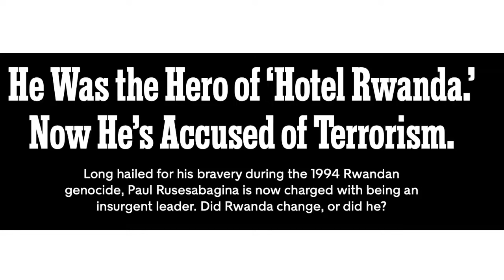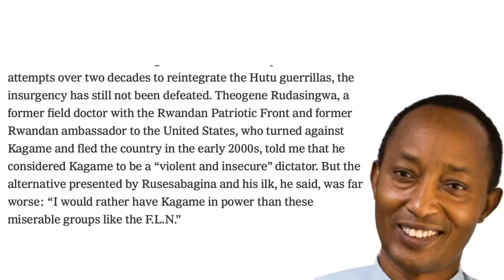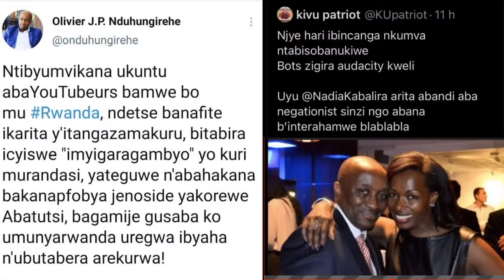[ 🔴 EN DIRECT] TURASABWA KUMENYA NEZA UWO DUHANGANYE NAWE KURUTA KUVUGA KO TUMURWANYA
1.Amb Jean Marie Ndagijimana yatanze ikirego mu rukigo i Paris aho arega Alain Gauthier.
Alain Gauthier, président du Collectif des Parties civiles pour le Rwanda (CPCR).
a.Alain gauthier niwe wirirwa ahiga bukware abanyarwanda baba muri France abashakira ibyaha.
b.Umugore we yitwa Dafroza Mukarumongi Gauthier nawe akorana na Alain Gauthier akaba ari mubyara wa Kabarebe James.
c.Alain Gauthier na Dafroza Gauthier bose bahawe umudari w'igihango na Paul Kagame.

2.Radio Itahuka Ikomeje kubona amakuru Aturuka muri Congo avuga ko naho hari Imirwano.
a.Abantu bari muri Kivu y'epfo batubwiye ko muri iyi minsi Ingabo zu Rwanda zongeye kubura imirwano.
b.Ingabo za RDF zifatanyije n'ingabo za Leta ndetse n'imitwe y'abacongomani irwanya Abanyamurenge.
c.Col Makanika yashimangiye ko yamaze kwakira Col. Charles Sematama.
d.Col Charles Sematama tuzamugarukaho birambuye ubutaha kuko nawe afite amateka maremare.

3.Ikibazo cya Idamange gikomeje guteza umwuka mubi hagati y'abamushyigikiye ndetse n'intore za Kaga.
a.Social Media ziragaragaraho amagambo agaragaza guhangana ndetse no gutukana.
b.Urugero ni Nduhungirehe.

4.Turagaruka kuri Comrade Seif Bamporiki ukomeje kuvugisha Leta y'agatsiko Amagambo meshi
a.Claude Kayitare aratubwira uko abona ibyo binyoma bya Kigali.

5.Inkuru yasohotse muri The new Times ivuga kuri Paul Rusesabagina
He Was the Hero of ‘Hotel Rwanda.’ Now He’s Accused of Terrorism.